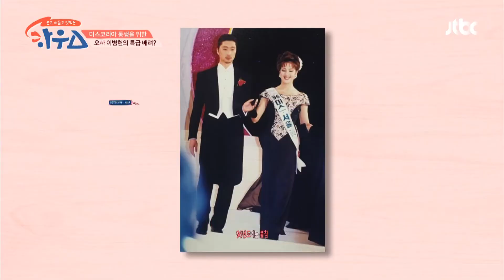미스코리아 동생 이지안을 위한 오빠 이병헌의 배려♡ 하우스(HOWs) 109회 | JTBC 210424 방송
미스코리아 동생 이지안을 위한 오빠 이병헌의 배려♡